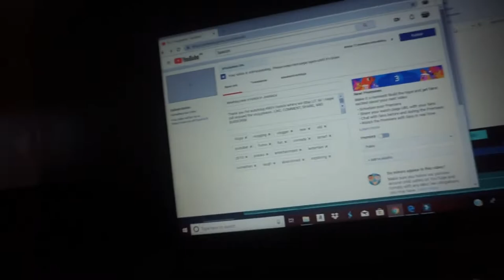WE GOT STRANDED ON A SAILBOAT!!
rondellsavage_
markiezsmith

abgfamily

obeyovo_